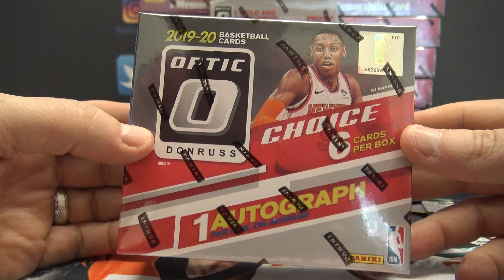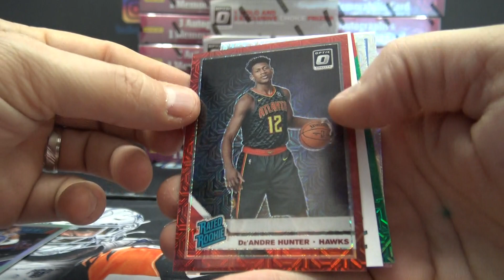Cody's 2019/20 Optic Choice NBA Basketball Box Break